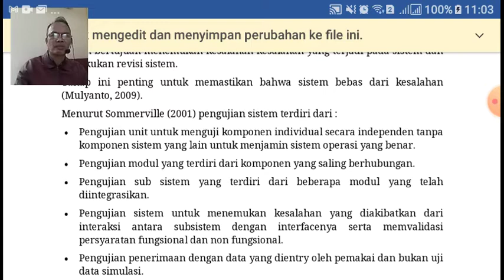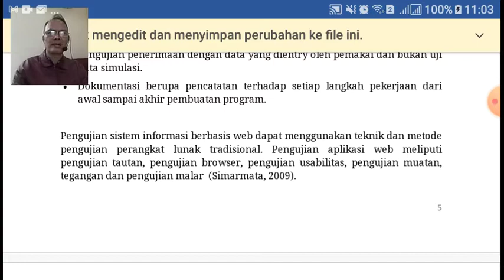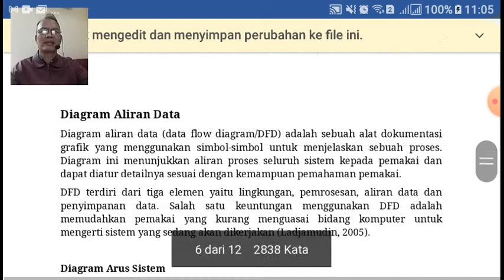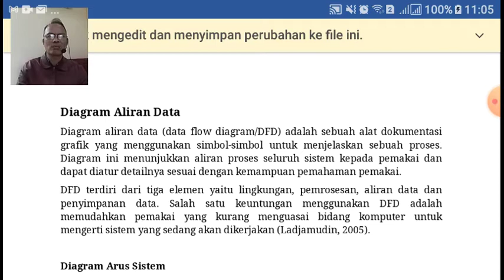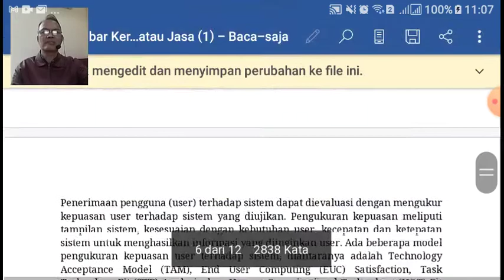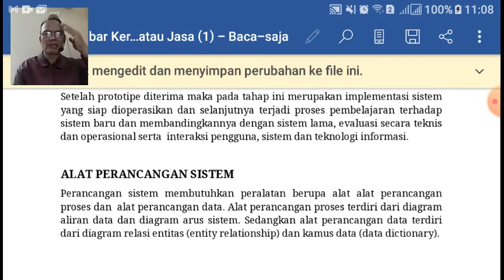17 PKK 1 Pemb prototype prodk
Simak ..cermati dan catat video pembelajaran hari ini..kirimkan tugas siswa ke google classroom...tksh.